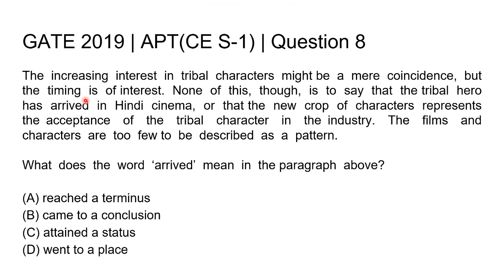Q8 APT CE 2019 S1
GATE Preparation - Aptitude/Civil Engineering